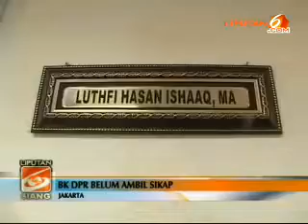BK DPR Belum Menanggapi Soal Luthfi